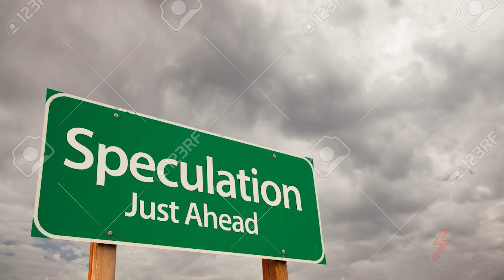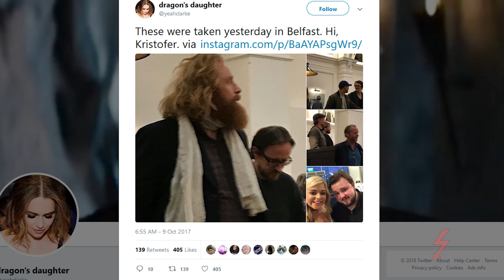How Sam Will Tell The Story! Game Of Thrones Season 8 (End Game Theory)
Samwell Tarly has been a key figure in Game Of Thrones. He has saved multiple lives, killed a White Walker and HELPED discover Jon Snow's lineage. In this video I discuss how I think Sam's journey *will end*. I also mention a my speculation on what his role will be in defeating the night king! Shall we begin?!